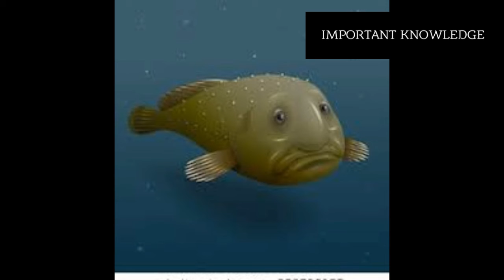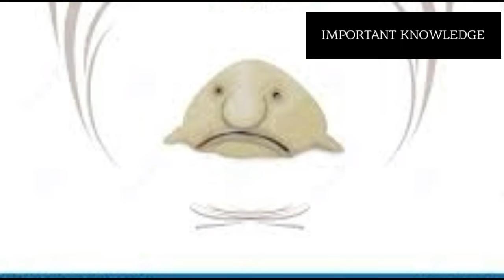വിചിത്ര ജീവികൾ | BLOBFISH | IMPORTANT KNOWLEDGE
BLOBFISH